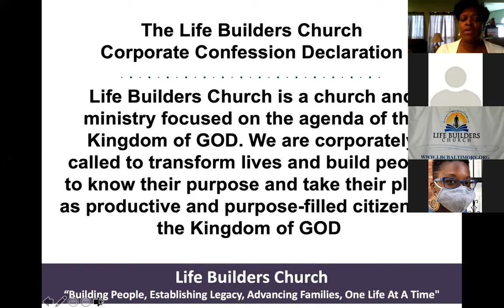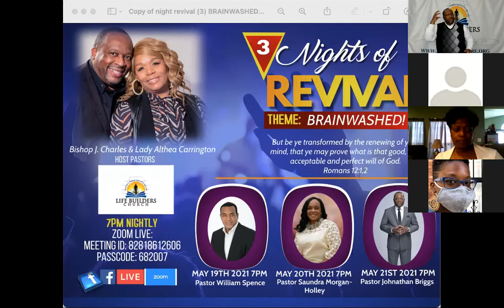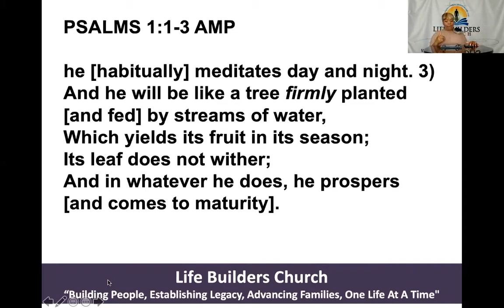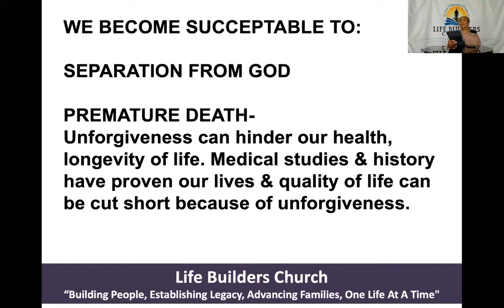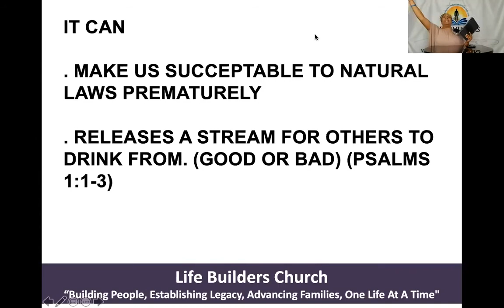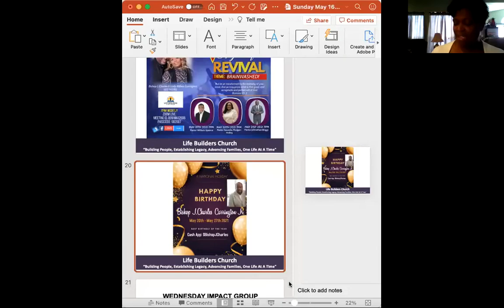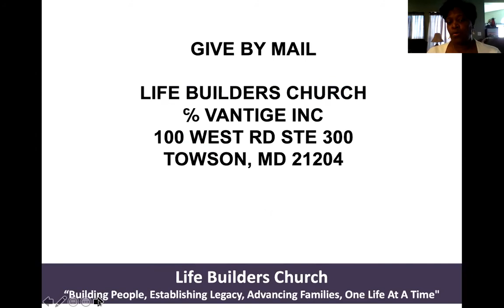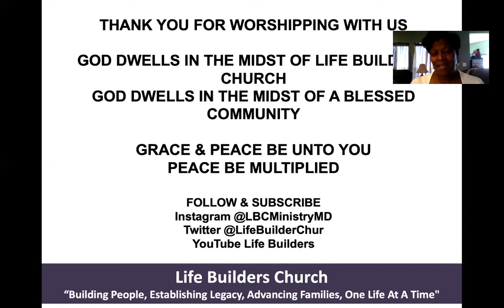Life Builders Church - Sunday Morning Worship - May 16, 2021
Good Morning Welcome to Life Builders Church Sunday Morning Worship.  Bishop J. Charles Carrington, Jr and Pastor Althea Carrington founding pastors.